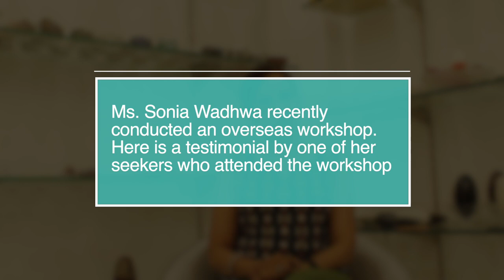Seeker testimonial | Sonia Wadhwa | Life Positive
Ms. Sonia Wadhwa is a renowned spiritualhealer and expert. Sonia has been leading groups, workshops for over 20 years, in the United States, Canada, Japan Australia A qualified facilitator for meditations. She is regularly leading Meditation Intensives, in the United States, Canada, & Japan. She is a VastuAcharya – healing the outer physical spaces – homes, offices, shops, & environments A renowned CrystalHealer & Therapist She’s brought “Alchemy Sound Energy Healing’ to India, for the first time – working with the High Frequency ‘Crystal Singing Bowls’ She works with different methods of Meditations, Awareness, Centering, Acceptance, Breathing techniques, & Communication Skills. She has developed programs, based on new age meditation techniques She is drawing constellations, leading workshops & groups internationally. She recently conducted an overseas workshop. This is a testimonial by one of the seekers who attended the workshop.